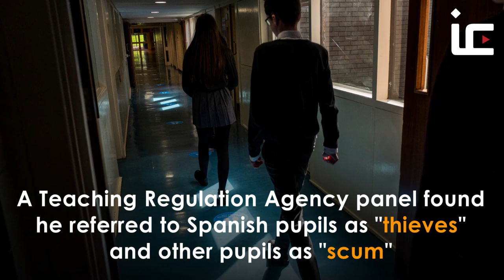Teacher BANNED after 'bomb' remark to Muslim pupil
A teacher who suggested a Muslim student "might have a bomb in his bag" has been banned from the profession